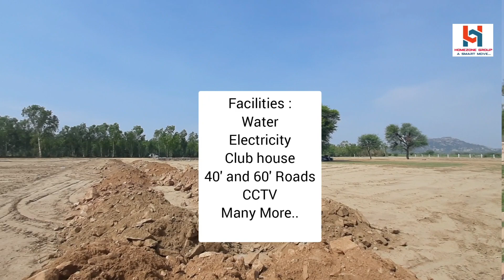1000 Sqyd Farmhouse Land Only 34.99 Lakh in Jaipur | Gated Farmhouse Scheme in Jaipur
🎋🎋🎋 GREEN VALLEY FARMS🎋🎋🎋

■ 1000 GAJ KA FARM SIRF 34.99 LAKH ME

■ GATED FARM HOUSE

■ WATER & ELECTRICITY FECILITY

■ 40 FIT INTERNAL ROADS

■ NATURAL ENVIRONMENT

■ POLUTION FREE AREA

■ EASY APPROACH JAIPUR-JODHPUR MEGA- HIGHWAY

LOCATION  :- KHUCHYAWAS ,JOBNER ROAD, KALWAR ROAD,JAIPUR.

 BOOK YOUR FARM HOUSE TODAY